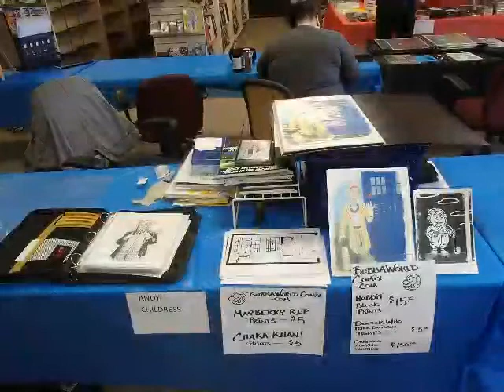birthday bash 3 Alarm Comics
Birthday Bash weekend at 3 Alarm Comics in Biloxi